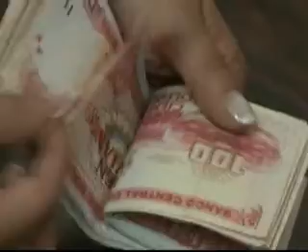ANALISIS TRIUNFO EVO MORALES